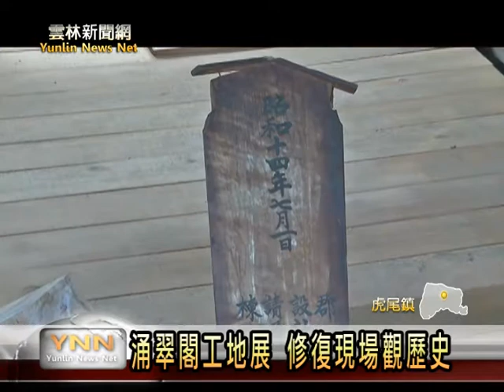雲林新聞網-涌翠閣工地展 修復現場觀歷史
1939年、昭和十四年所興建的涌翠閣，過去曾經是官方的招待所，後來成為地方法院的宿舍，荒廢一段時間以後，在今年二月開始進行整修，為著讓民眾可以了解它的建築之美以及特色，雲林縣府文化處舉辦修復工地展活動，帶著民眾現場介紹這種日本建築不同的部份，也讓大家體會歷史建築修復的重要性和困難。